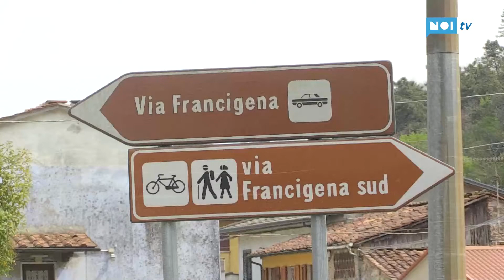Sarà presentato sabato prossimo a Valpromaro il restauro in corso d'opera della Madonna con Bambino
Per chi percorreva la via Francigena o via Romea in direzione Lucca lasciatosi alle spalle Camaiore, una volta superate le colline versiliesi s'incontrava “la prima valle” o “valle primaria” è per questo che il primo paese che s'incontra si chiama in direzione Lucca prende il nome di Valpromaro.

NoiTv